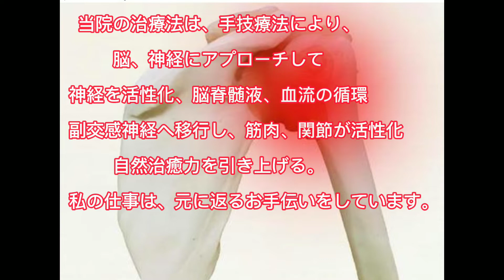五十肩は簡単に治るのか？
五十肩や四十肩の原因は寝違いからも起きる。朝起きたら痛みが出ていた。筋肉、関節が動かない状態
脳、神経を活性化して、脳脊髄液、血流を上げて筋肉関節の柔軟性を促進する。